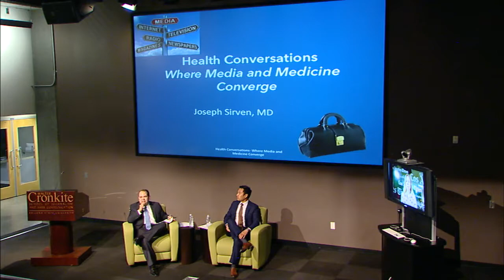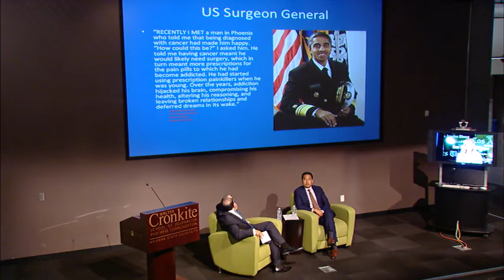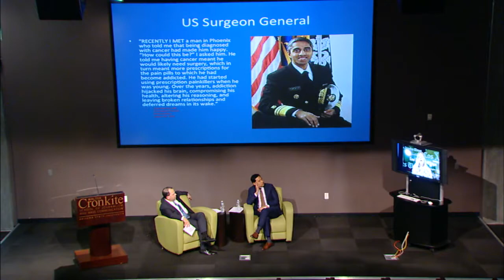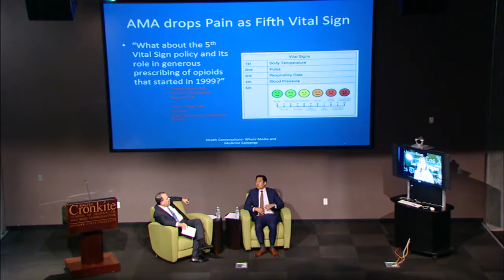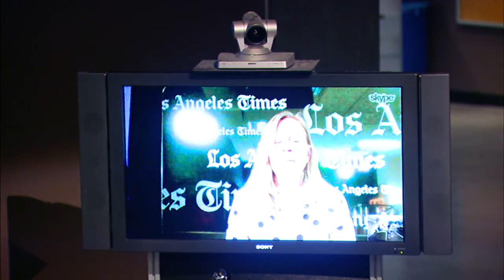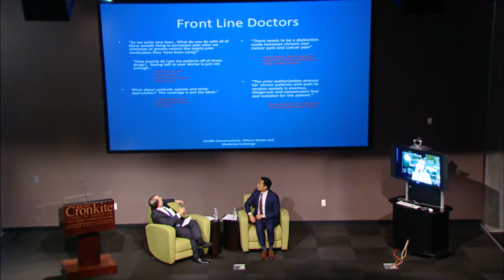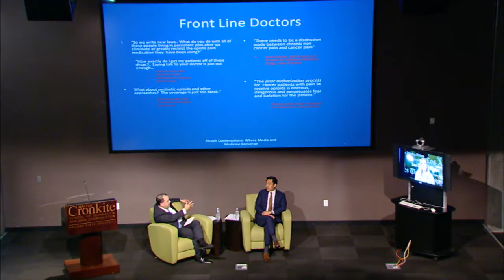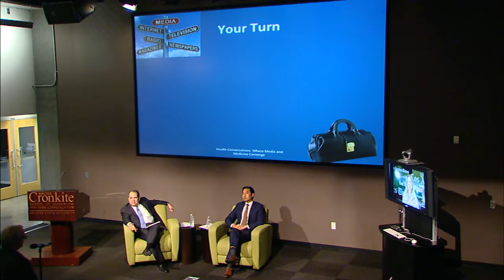Examining America’s Opioid Epidemic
As highlighted in the Cronkite School documentary “Hooked: Tracking Heroin’s Hold on Arizona,” opioid addiction is casting a deadly toll on America. Harriet Ryan, the Los Angeles Times legal affairs correspondent, shares her experiences covering the opioid epidemic from a legal and health perspective.

The public talk is moderated by Dr. Joseph I. Sirven, a neurologist at the Mayo Clinic’s campus in Arizona who also chairs the Seniors and Seizures Task Force for the Epilepsy Foundation of America. Ryan will chat with Sirven and the audience via a live video feed.
Original Title: “Examining America’s Opioid Epidemic”
Author: “Cronkite School“